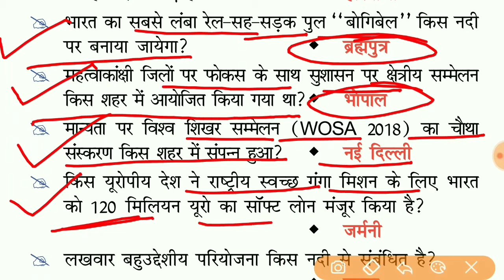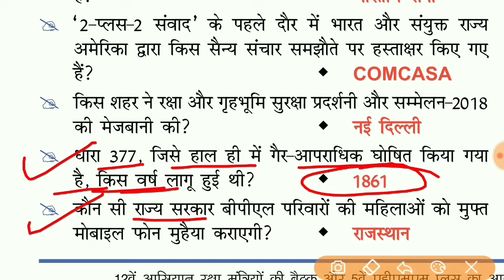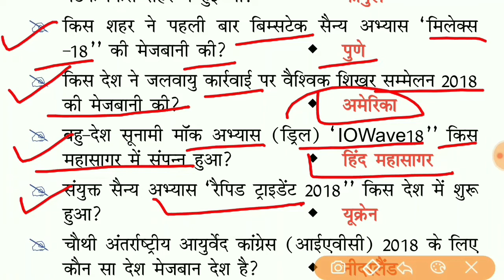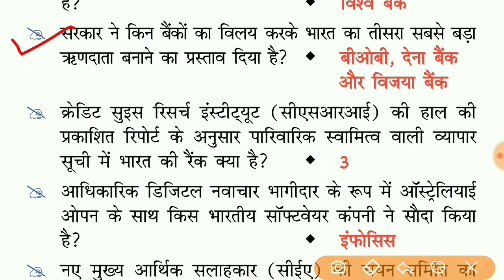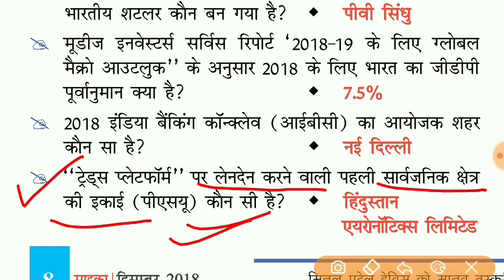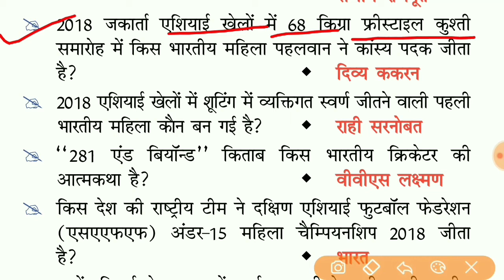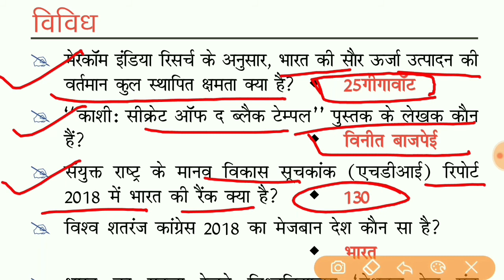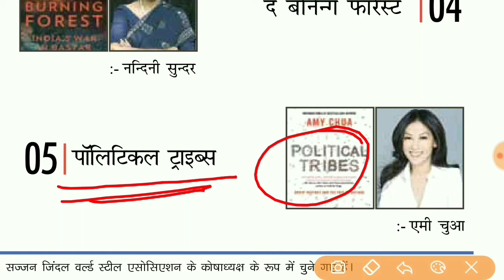December 2018 🔥 MICA ⏰ current affairs updated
जरूर देख लें अपकमिंग ऑल एक्जाम के लिए - like Group D, SSC, RPF, IBPS, BPSC सभी एक्जाम के लिए महत्वपूर्ण लिंक -
Telegram Channel link_-@kingpdf

                       🙏जय हिंद🙏